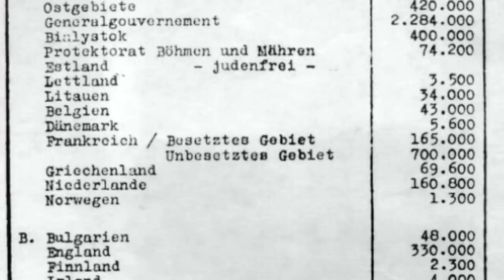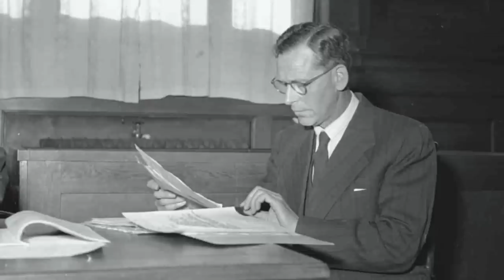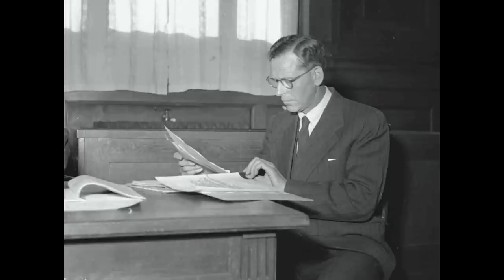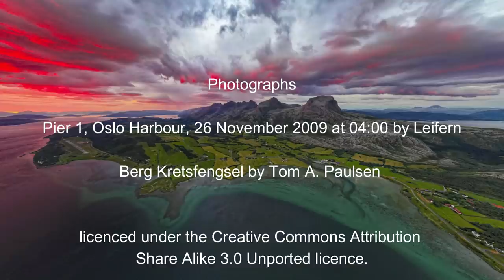The deportations of Jews from Norway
On 26 November 1942, 532 Norwegian Jews (302 men, 188 women and 42 children) were handed over to the SS by the Norwegian police under the direction of the Gestapo . The Jewish prisoners were deported from Pier 1 of the Oslo port to Stettin. The prisoners were under the command of Untersturmführer Klaus Grossmann and Oberleutnant Manig. The men and women were housed in separate holds on the ship, where basic sanitary conditions were lacking.
After arriving in Stettin, the Norwegian Jews were transported from there by train to Auschwitz . 346 people were taken directly to the gas chambers. Only 186 men between the ages of 15 and 50 were classified as prisoners able to work and were not killed immeadiately.  They were entered into the camp with the numbers from 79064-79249  and used for slave labour.  Of this group of 186, only nine survived to liberation.
The ship that transported these people from Norway to the Auschwitz death camp was the Donau.  It was built by Deschimag at the Vulkan shipyard in Hamburg for the North German Lloyd in Bremen and completed in 1929 . It was the last completed four - masted express freighter of the NDL. At 9,035 gross register tons it was a large for the time, and it was unusual amongst cargo ships for being powered by both a triple expansion steam engine and a steam turbine.
On the outbreak of war, the Donau was requisitioned for military service by the German Navy in Hamburg and equipped with anti-aircraft weapons and depth charges. During this time the ship was used to ferry troops and cargo in the Baltic as well as between Stettin and Oslo.
According to the protocol of the Wannsee Conference of 20 January 1942, there were 1,300 Jews living in Norway.  However due to refugees fleeing mainly from Germany there was probably closer to 2,100 Jews in the country.  Initially they were largely left in peace making up a tiny percentage of the overall population but as from February 1942 on the instructions of Heinrich Fehlis, the ID cards of Jews were marked.  Heinrich Fehlis was a lawyer who as from November 1940, commanded the security police, Sicherheitspolizei (SiPo) and security service Sicherheitsdienst (SD) in Norway .
On 13 February 1941 Wilhelm Wagner was transferred to the SiPo and SD in Norway where he  headed of Section IV B (Gestapo Department of Jewish, Freemasonry and Church Affairs). He had two people under him, SS-Untersturmführer Erhard (Harry) Böhm and SS-Untersturmführer Klaus Großmann .  In October 1941, he instructed the Norwegian Ministry of Police under Jonas Lie to make a systematic registration of Jews in Norway.
This was carried out by an announcement from the Ministry of Police of the 20 January 1942 that instructed that identification cards belonging to Jews needed to state that they were Jewish.  On 23 October 1942, Wagner had a planning meeting with the leadership of the State Police in Oslo.
On 25 October 1942, Wilhelm Wagner, ordered the arrest of a number of Jewish men who were then interned in a camp called Søndre Berg near Tønsberg which had been set up not only for Jews but also opponents of the Norwegian regime.  Norwegian police inspector Knut Rød organised in the arrest of Jewish men in and around Oslo on 26 October 1942, and in the confiscation of Jewish property at the same time.  According to the police's own report, Rød worked without stopping from Sunday 25 October at 10 am to Monday 26 October at 8 pm to complete the detention of the Jewish people in the Oslo area. Immediately afterwards, the Norwegian puppet government under Quisling passed a law to confiscate the property of the Jews in favor of the state treasury. A law on mandatory registration of 17 November 1942 defined who was to be considered a Jew.
On 19 and 26 November 1942, the ship Monte Rosa took 46 Jewish people from Oslo to Denmark and from there, the people were sent to Hamburg and then to Auschwitz.  Only two survived.
On 24 November, Wagner attended a meeting with the Chief of the Norwegian State Police Karl Alfred Marthinsen and other senior police officials. At this meeting, the action against Norwegian Jews on 25 and 26 November 1942 was planned. On 25 November 1942, the arrest of Jewish women and children was ordered, people from this round up were to find themselves on the SS Donau.
The head of the Gestapo in Oslo, Helmuth Reinhard, sent the following telex to his opposite number in Stettin : “For special reasons I can only announce today that on November 26th, 1942 a ship transport of about 7-900 male and female Jews of all ages will go from Oslo to Stettin. The crossing will likely take about 3 days. Since the ship is needed by the Navy immediately after its arrival in Stettin, I ask you to prepare for the disembarkation and accommodation of the Jews immediately after their arrival. The Jews are to be brought to Auschwitz. "